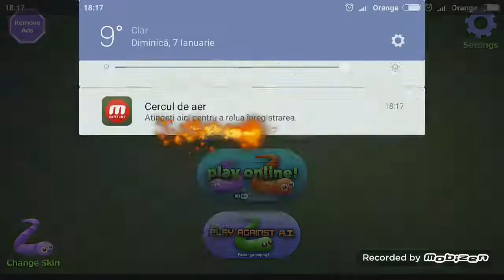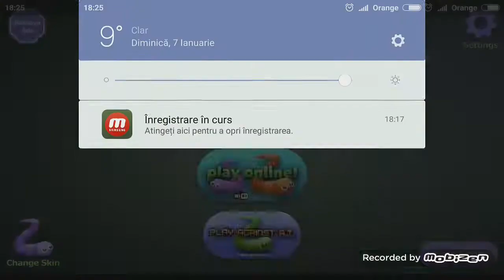X Player A Shliter.io Boom Boss